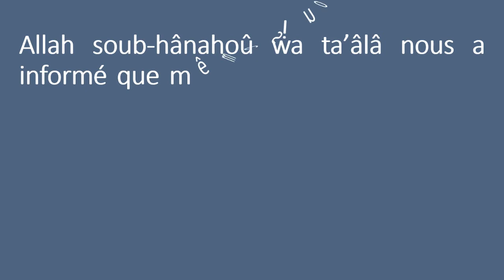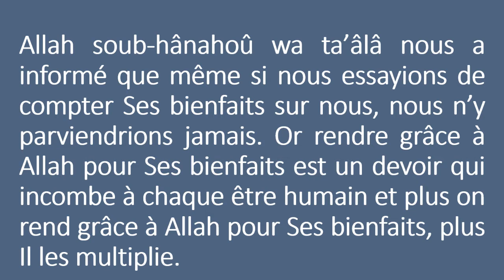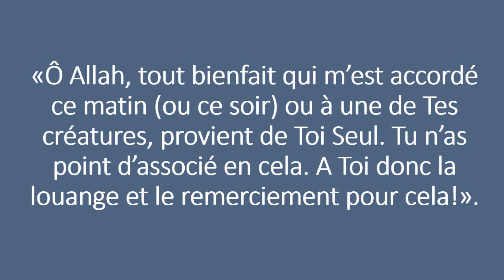Comment rendre grâce à Allah pour tous Ses bienfaits de la journée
Invocation qui permet de rendre grâce à Allah pour tous Ses bienfaits de la journée ou de la nuit.